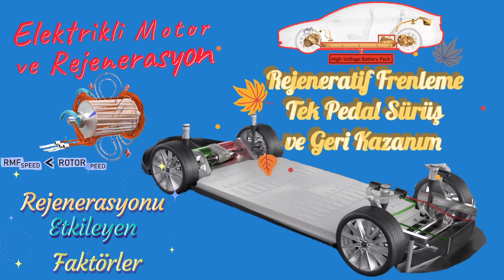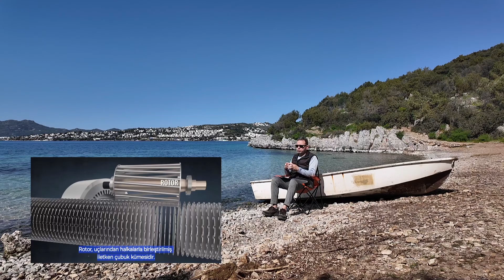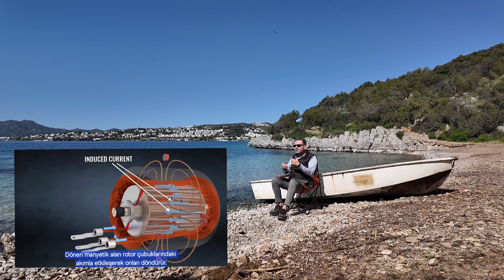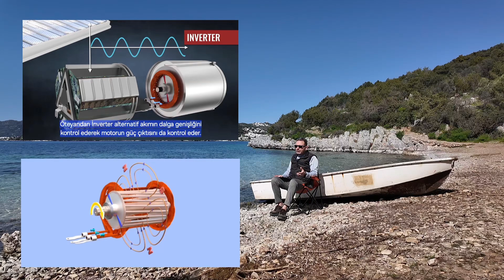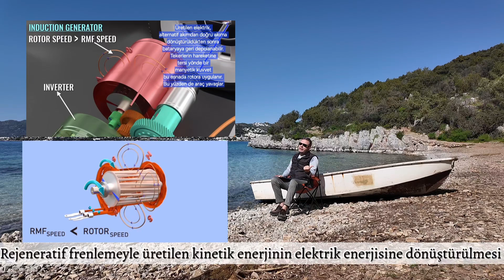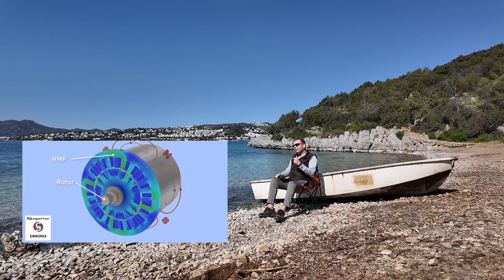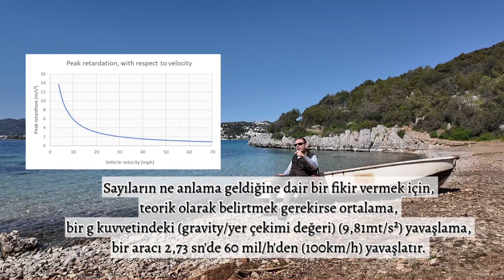Tek Pedal Sürüş, Rejeneratif Frenleme, Geri Kazanım ve Elektrikli Motor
Elektrikli arabalarda kullanılan indüksiyon motor, indüksiyon motorun çalışma şekli, rejeneratif frenleme ve rejenerasyon yoluyla geri kazanım, tek pedal sürüş, rejenerasyonu ve geri kazanımı etkileyen faktörler konuları hakkında araştırma, inceleme ve okumalarımı özet halinde aktarmaya çalıştım.

Videodaki Bölümler;
00:00 Açılış ve bilgilendirme
00:30 Nikola Tesla ve indüksiyon motoru keşfi
00:40 İndüksiyon nedir?
01:09 İndüksiyon motor yapısı ve çalışma şekli, inverterün görevi
03:08 Elektrikli indüksiyon motor avantajları
03:56 Rejeneratif frenleme ve disk freni ile enerji üretimi
05:18 Rejenerasyon ile geri kazanım gücünün araca göre farklılık nedeni
06:13 Rejeneratif frenlemeyi etkileyen faktörler ve tek pedal sürüş
09:23 Rejeneratif frenlemenin üreticiler tarafından sınırlandırılması ve devre dışı kalma durumu
11:21 Rejeneratif frenleme ne zaman kullanılmalıdır?
13:29 Teşekkür ve kapanış